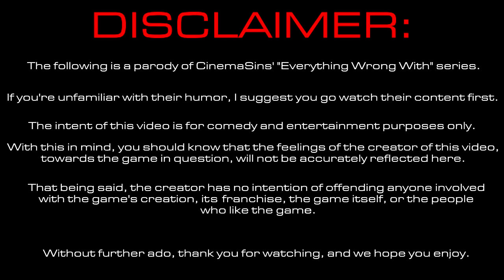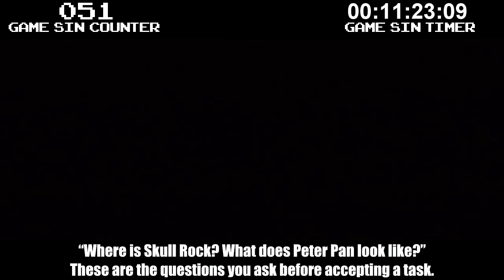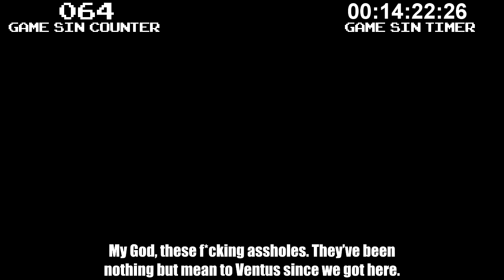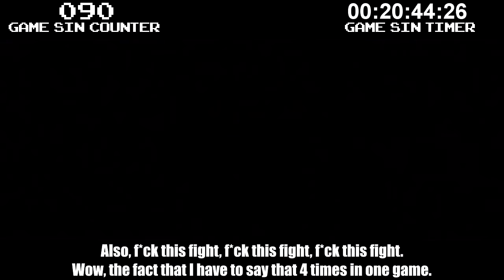Everything Wrong With Kingdom Hearts Birth by Sleep in Half an Hour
So, you know how Roxas doesn't look like Sora? Yeah, we should explain that. Oh yeah, we should also probably mention that there are more Keyblade Masters out there. Sorry, I kinda forgot.